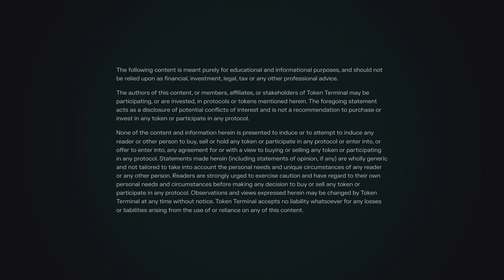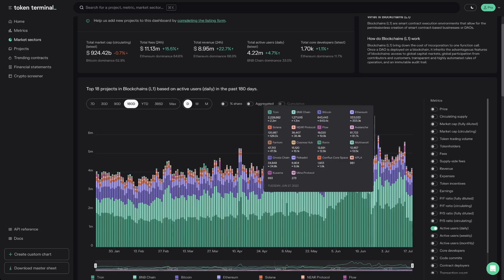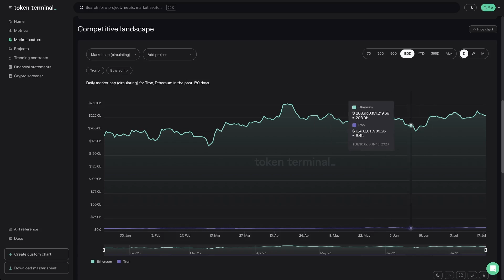TRON – User activity, stablecoins, emerging markets | H.E. Justin Sun | Fundamentals ep.64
In this episode of the Fundamentals podcast, we’re joined by H.E. Justin Sun, the Founder of Tron – a layer 1 blockchain.

We discuss Tron’s position within the blockchain market and the core optimizations they have focused on. We also uncover the drivers behind Tron’s market-leading user activity numbers, speak about the network’s impressive traction in emerging markets, what perspective blockchains should be analyzed and valued from, and plans for the future.

Timestamps:
00:00 Introduction
01:01 Tron’s core value proposition
01:49 The main optimizations that Tron has focused on
04:12 User activity on Tron (current state & drivers)
07:33 Expanding outside of emerging markets
10:31 What applications are best suited to be built on Tron?
13:00 Valuing blockchains as settlement layers
15:56 What’s next for Tron?

Crypto redefines the way businesses are built and operated.
Token Terminal gives you the tools to evaluate and track the most promising projects.

The information provided in this episode does not constitute investment advice, financial advice, trading advice, or any other sort of advice and you should not treat any of the website's content as such. Token Terminal does not recommend that any cryptocurrency or token should be bought, sold, or held by you. Do conduct your own due diligence and consult your financial advisor before making any investment decisions.